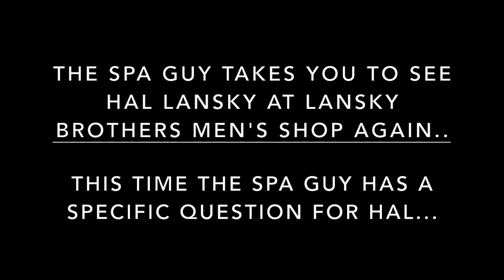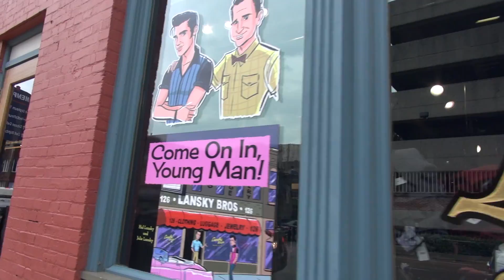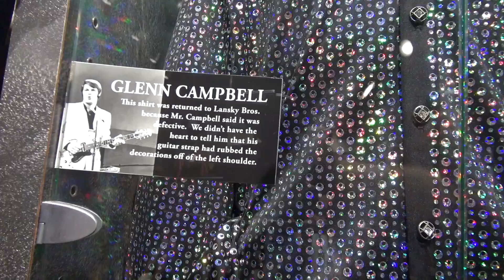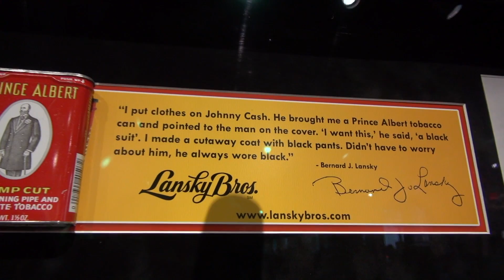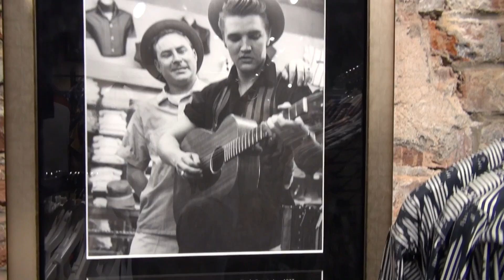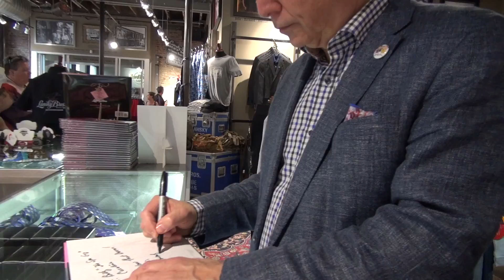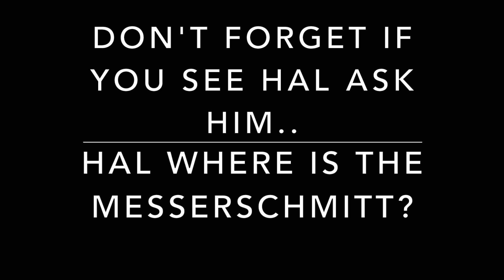Elvis Presley Hal Lansky Brothers Men's Shop Where is the Messerschmitt The Spa Guy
This video is about The Spa Guy taking you to see Hal Lansky again at Lansky's Brothers Men's Shop Clothier to the King... This time The Spa Guy Has a Specific Question for Hal..   Don't forget to Subscribe...